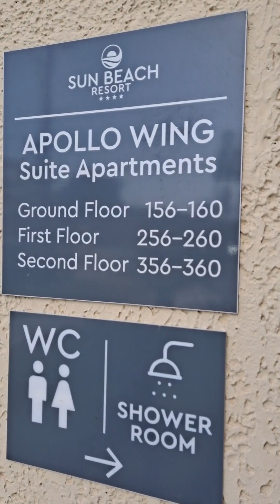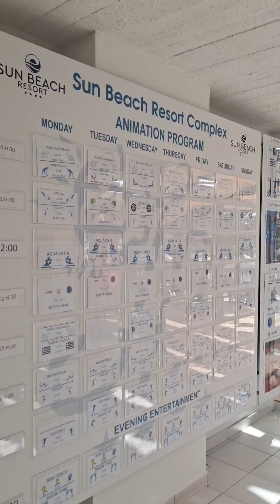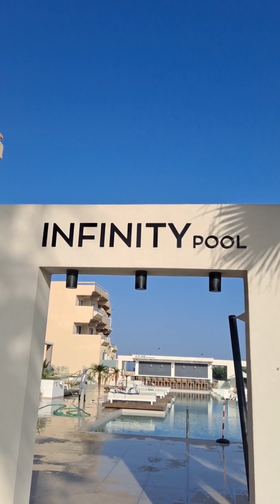Sun Beach Resort, Iolysoss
Hotel walk around